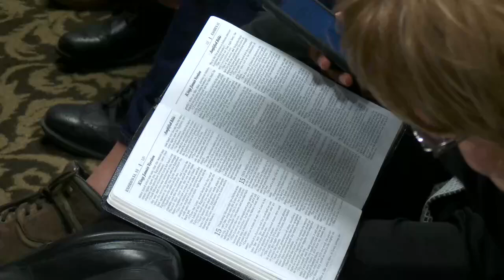The Healing Ministry // Rev. Richard Roberts // May 19, 2019 PM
In this service, Rev. Roberts ministers on the healing ministry. Ministering healing to others is something that all believers are able to do; this is not just for ministers. When you understand how to minister the healing and trust that God wants to work through you--then it becomes less intimidating to minister to others. Catch this service and learn the many different ways that you can minister healing to others.